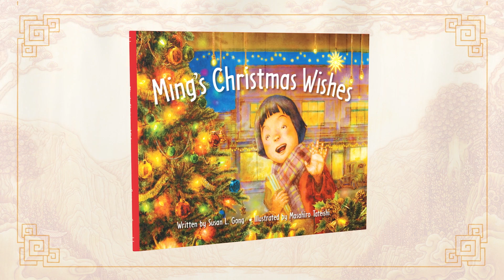Susan L. Gong Shares Insights of Her Book: MING'S CHRISTMAS WISHES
MING’S CHRISTMAS WISHES by Susan L. Gong! A heartwarming story that explores identity and belonging.